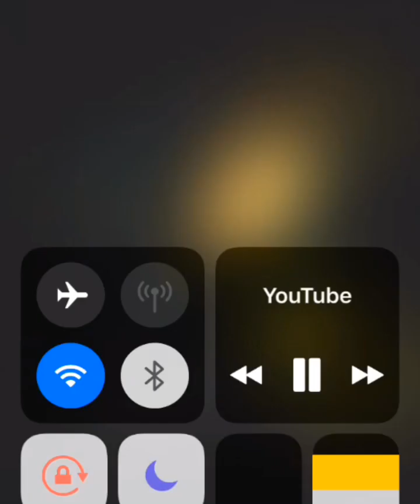Zusje - Pierwy śnieg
Film nie mój jak cuś ;P